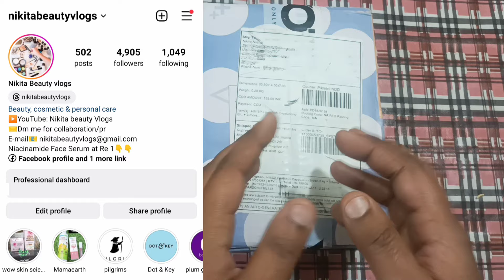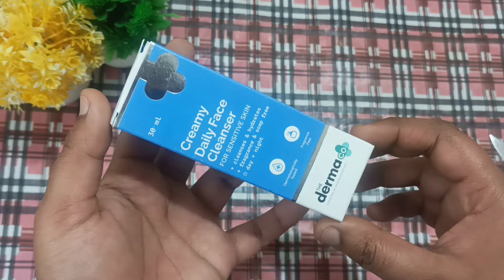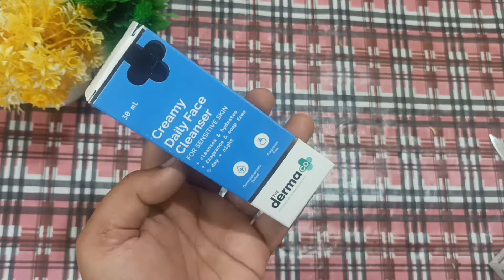Yoto Box Loot Unboxing | Received "Free" Mamaearth full size lipstick 💄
Thanks
Nikita beauty vlogs